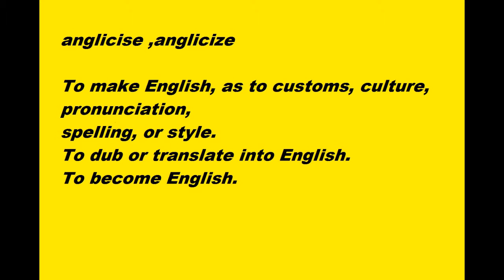anglicise ,anglicize meaning